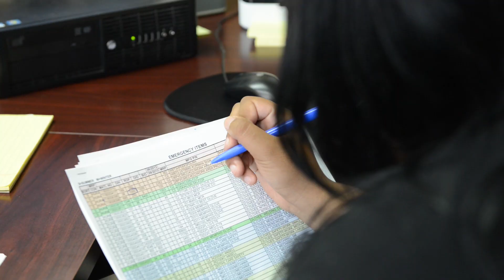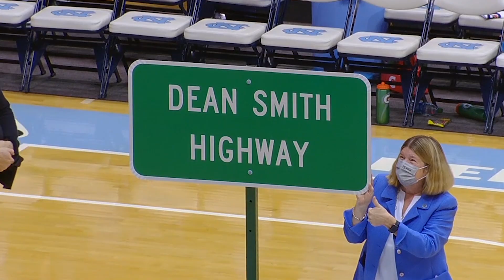NCDOT Now: Feb. 11 - DBE Outreach; NC By Train Valentine's Sale Signs Placed for UNC Coaches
This week on NCDOT Now: The North Carolina Department of Transportation continues to host outreach events across the state. NC by Train is offering a buy 1 get 1 sale from February 9 - 16. Finally, University of North Carolina fans recognized two former basketball coaches this weekend after two sections of Interstate 40 were named in their honor.